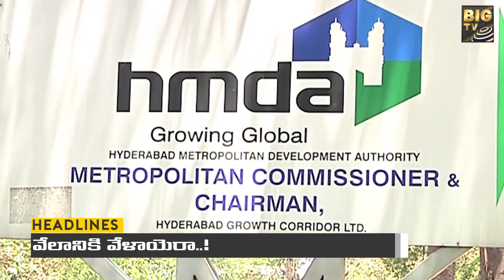6 PM HEADLINES | 21 December 2022 | BIG TV Telugu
6 PM HEADLINES | 21 December 2022 | BIG TV Telugu | BIG TV